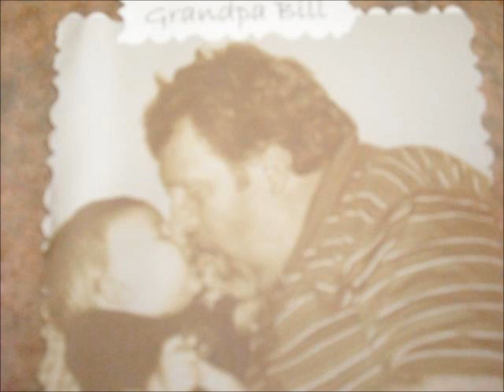Stay by the Phone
This a song by Kevin Hastings that I added guitars too.  Originaly put on Facebook, I recently found out how to download it from there to put on my channel.  This is a celebration of family and friends in my life from our 2010 trip back home to the states.